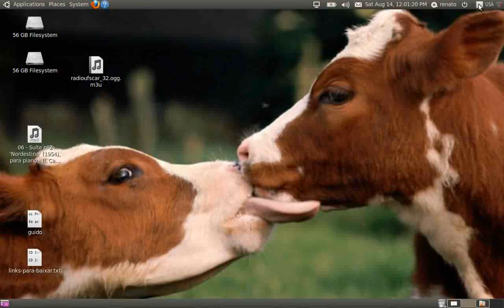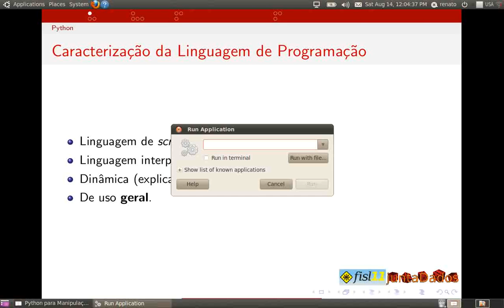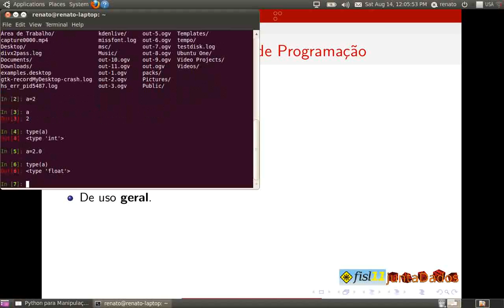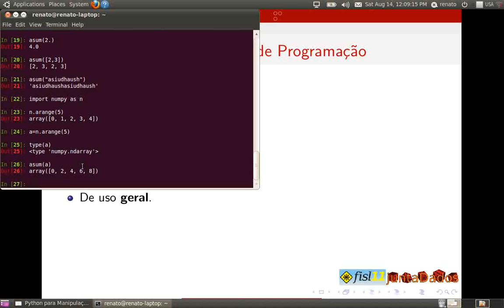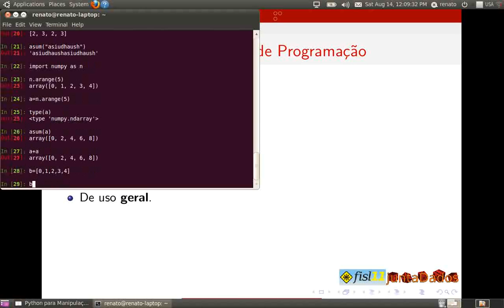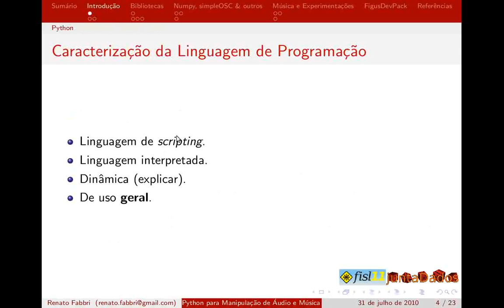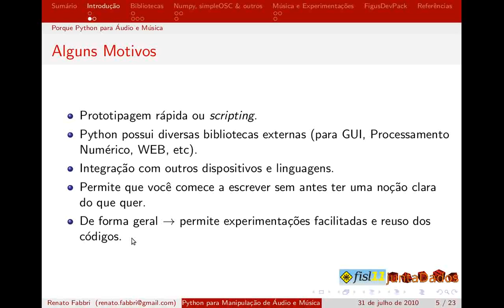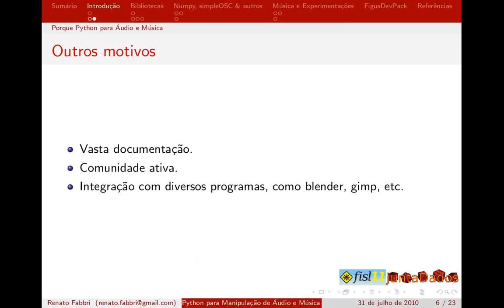3- Introdução (12'29")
Python e interesses da linguagem para áudio e música.